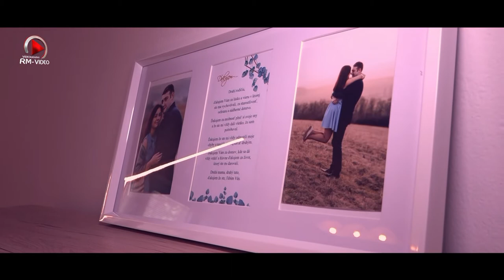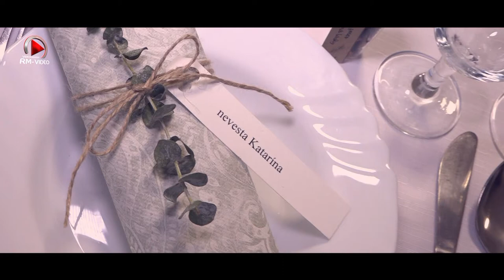Svadobný príbeh Katarína & Jozef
Nová Bošáca-Melčice Lieskové
4.9.2021